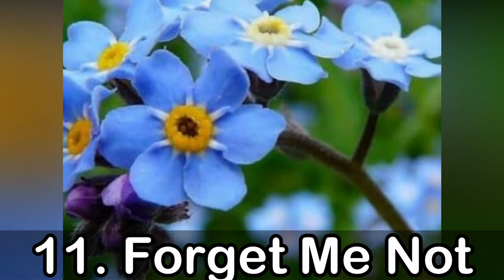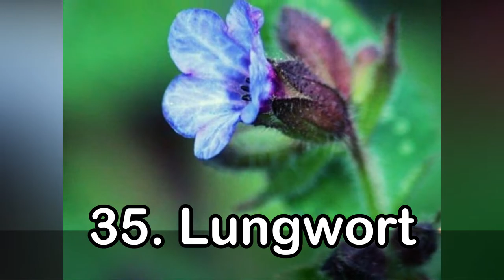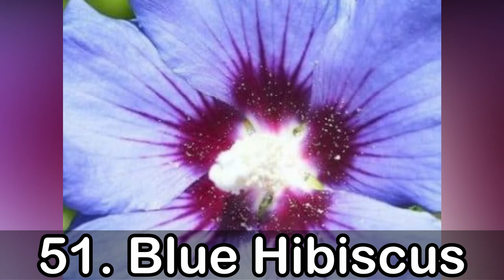55 Rare BLUE Flowering Plants with Names | BLUE Flowering Plants Identification